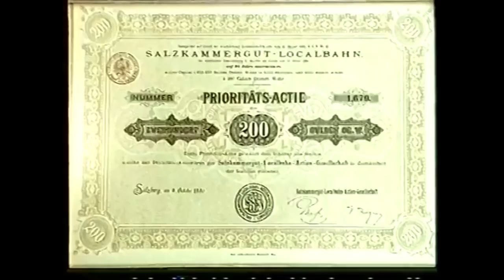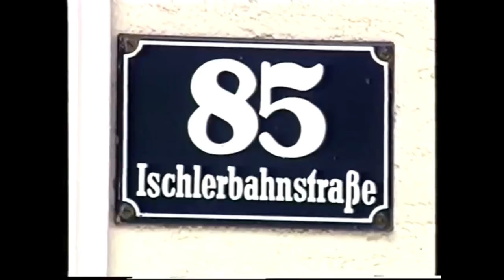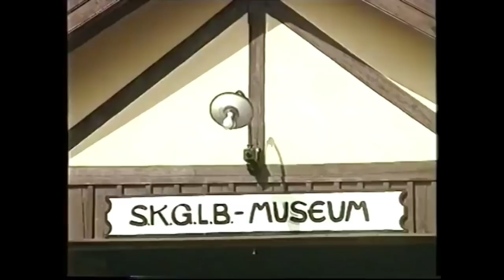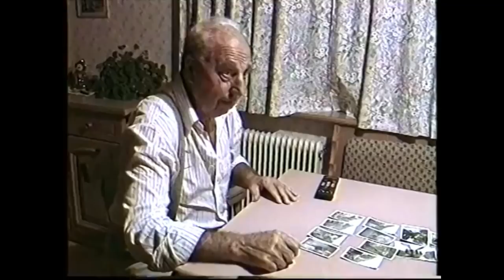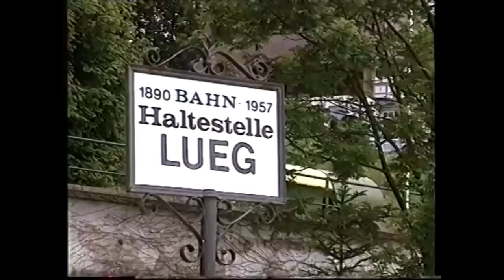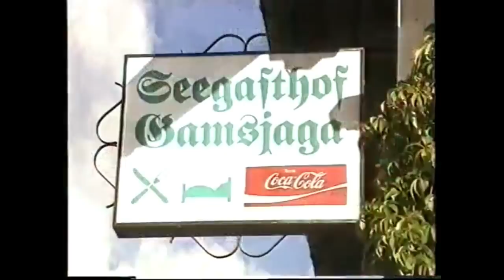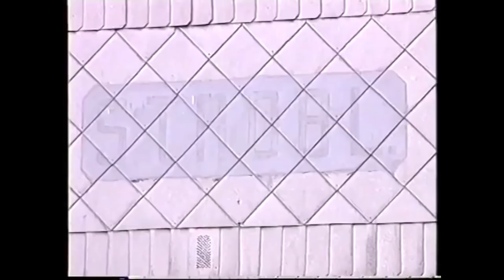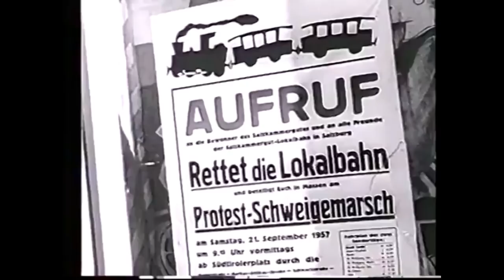Die Salzkammergut Lokalbahn (Ischlerbahn)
Die Geschichte einer eingestellten Schmalspurbahn im Salzkammergut. Die 1957 eigestellte Ischlerbahn, ist bis heute bei vielen Salzburgern in Erinnerung geblieben. Mittlerweile bereut man diesen Schritt, aus dem Zeitalter des Aufschwung des Autos, zutiefst.